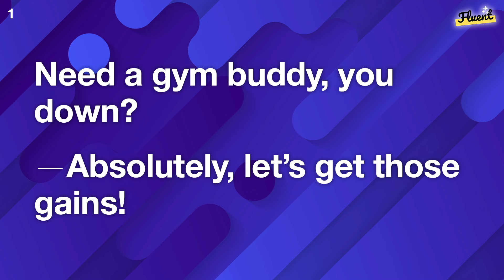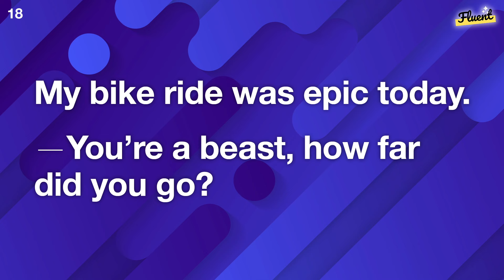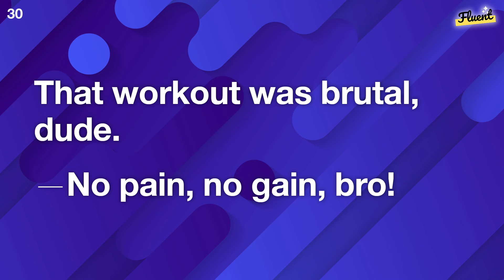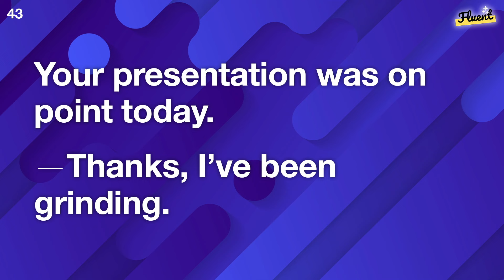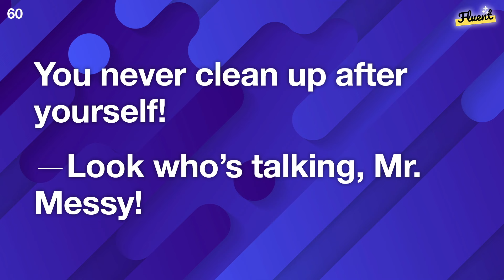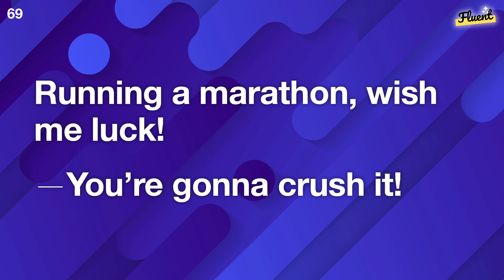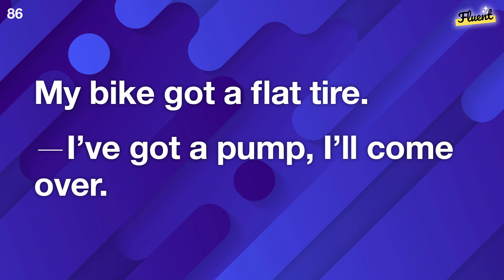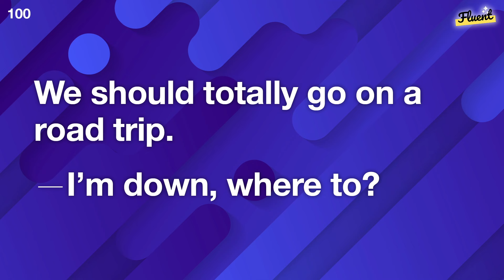100 English Conversation with TRENDY SLANG — Super Casual Dialogues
In this video, you can practice casual English conversation full of trendy slang.